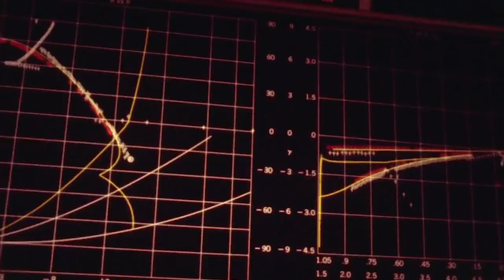Apollo 11： Landing on the Moon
On July 20, 1969, humans walked on another world for the first time in history, achieving the goal that President John F. Kennedy had set in 1961, before Americans had even orbited the Earth. After a landing that included dodging a lunar crater and boulder field just before touchdown, Apollo 11 astronauts Neil Armstrong and Buzz Aldrin explored the area around their lunar landing site for more than two hours.
When the lunar module landed at 4:17 p.m EDT, only 30 seconds of fuel remained. Armstrong radioed "Houston, Tranquility Base here. The Eagle has landed." Mission control erupted in celebration as the tension breaks, and a controller tells the crew "You got a bunch of guys about to turn blue, we're breathing again." For more information on the Apollo Program, Video Credit